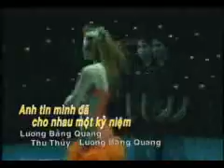Anh tin mình đã cho nhau 1 kỷ niệm - Vietnamese song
Anh tin minh da cho nhau 1 ky niem - Vietnamese song (I belive we gave a memory together).